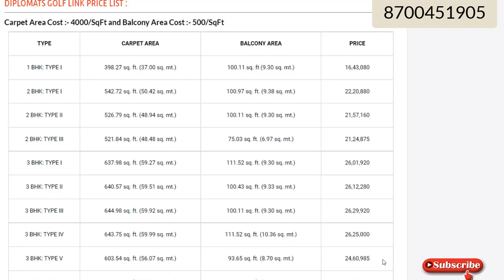Diplomats Golf Link Sector 110 || Upcoming Affordable Projects || 1/2/3BHK || Full Projects Details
||| Welcome You in MY YouTube Channel - Sumeet Kharb |||

       PLEASE CALL BETWEEN 11AM TO 8PM ONLY
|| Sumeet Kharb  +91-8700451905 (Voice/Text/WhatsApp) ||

                       || Video Details

Diplomats Golf Link Sector 110 Gurgaon has well manicured lush green landscapes and jogging tracks that will help you to lead healthy life. These apartments have brilliant architecture and lavish interiors that mill make you fall in love with them. Sprawled over an area of 10.25 acres of land, Diplomats Golf Link Gurgaon offers total 1445 flats of 1BHK/2BHK/ and 3BHK sizes. The possession of these apartments is expected within 3.5 years. The affordable project is built in gated complex that has strict CCTV surveillance to ensure safety of its residents.

If you talk about the amenities, then the developer offers array of amenities. Some of the amenities  offered by the developer include car parking space, outdoor gym and yoga and meditation area for health enthusiasts, CCTV observation for security, multipurpose hall, kids play area, Reflexology garden, Creche cum anganwadi, multipurpose hall, senior citizen sitting area, retail market, and more.

Diplomats Golf Link Sector 110 Gurgaon offers highest order of connectivity with Dwarka expressway, NH-8, and Pataudi Road. You will find premium shopping malls, top notch schools, banks, hospitals, and hospitals in close vicinity. Also, you will find leading corporate and IT business parks nearby this society. So, what the wait? Go, and book your dream home at Diplomats Golf Link Sector 110, Gurgaon, and bring happiness in your life.

License No.
100 of 2019 Dated 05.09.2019

HARERA NO.
33 of 2021

No. of Towers
11

Project Area :
10.25 Acres

Total No. of Apartments
1445

Under PMAY CLSS and save up to Rs. 2.67 Lakh*